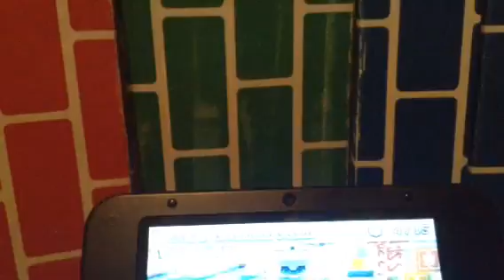Kirby planet robobot part 12